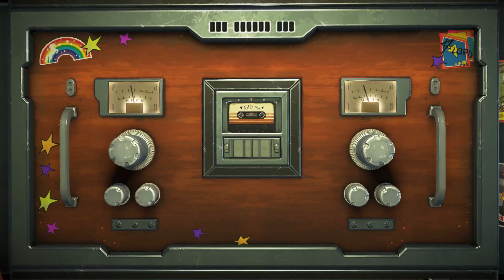Marvel's Guardians of the Galaxy The Telltale Series Chapter 3 Part 5